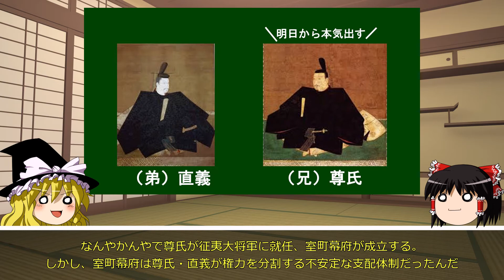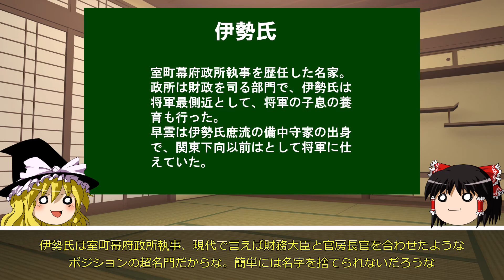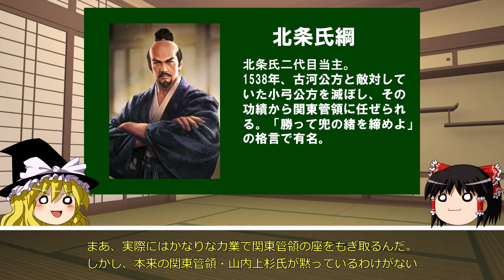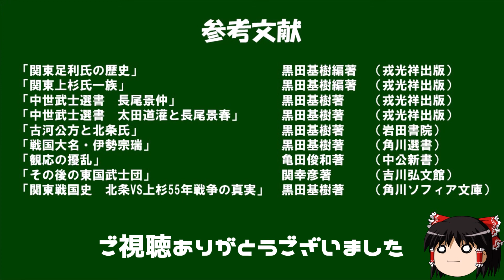【ゆっくり解説】関東戦国史 #1 序説【歴史】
関東戦国史の解説動画です。
1400年代の戦乱から関東の戦国時代をひも解いていきます。
第一回は鎌倉府と上杉氏の歴史を軸に、北条氏台頭までの大まかな流れについてざっくりと解説します。